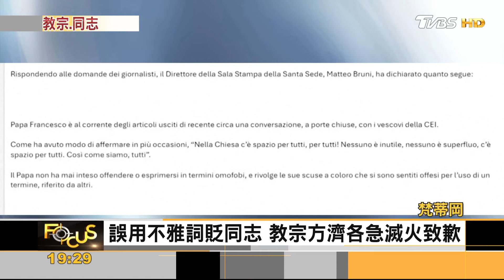不受反同爭議.戰爭影響 同志驕傲遊行全球開跑｜方念華｜FOCUS全球新聞 20240603